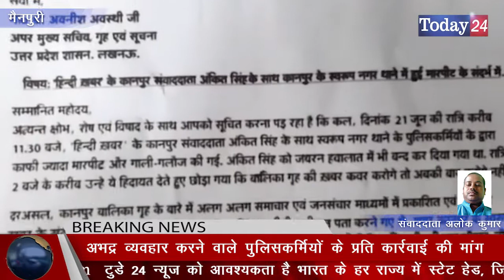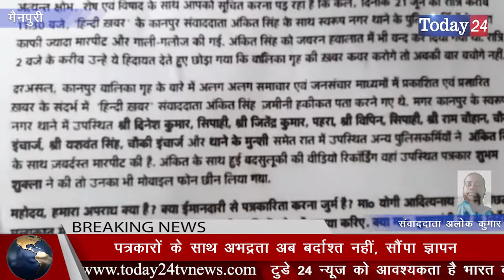पत्रकारों के साथ अभद्रता अब बर्दाश्त नहीं, सौंपा ज्ञापन | Today24